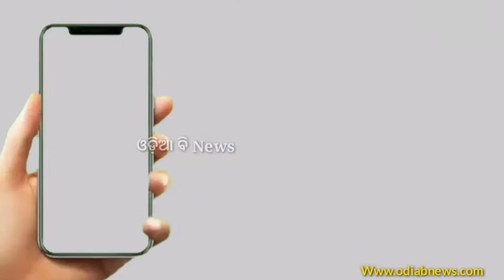୮ଦଫା ଦାବି ନେଇ କଣ୍ଟାମାଲ ରେ ଗର୍ଜିଲେ ଅଙ୍ଗନବାଡି କର୍ମୀ!!Odia B News!!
୮ଦଫା ଦାବି ନେଇ କଣ୍ଟାମାଲ ରେ ଗର୍ଜିଲେ ଅଙ୍ଗନବାଡି କର୍ମୀ